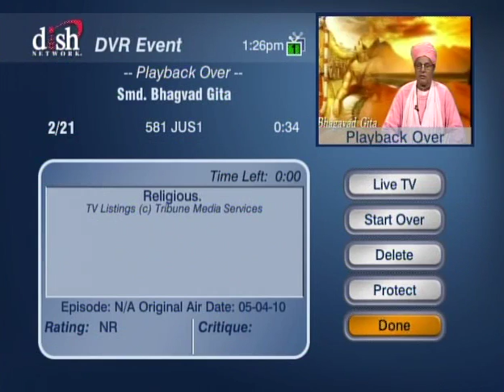HH Sankhya Swami Maharaja 9C Gita lecture in America.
jai janaran, jai Govind.